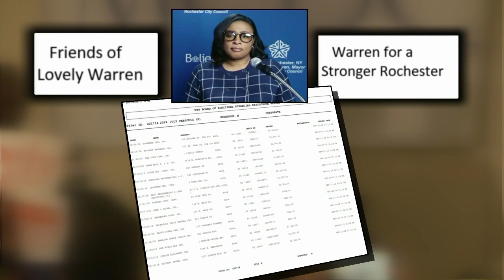Rochester, N.Y. Mayor Indicted On Charges For Campaign Finance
On October 2, 2020, Mayor Lovely Warren and two former campaign officials were indicted on two felony counts each related to the 2017 campaign for mayor of Rochester, N.Y. Monroe County District Attorney Sandra Doorley discussed the indictment, alleging Warren and two others knowingly violated campaign finance laws to exceed the amount of political contributions she could accept.